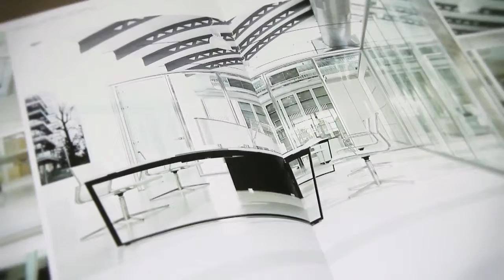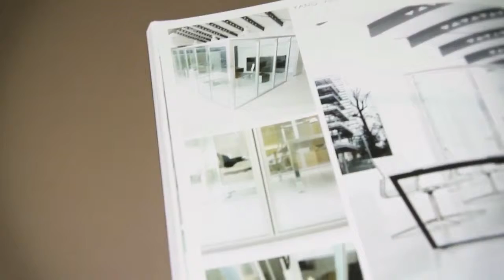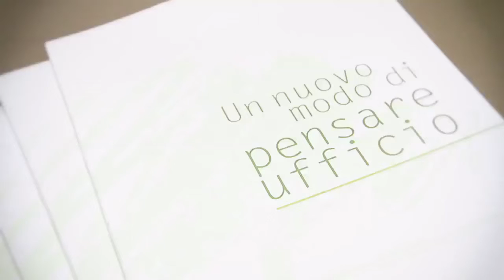Intervista a Giovanni Caggiano IVM Firenze 10 Marzo 2014